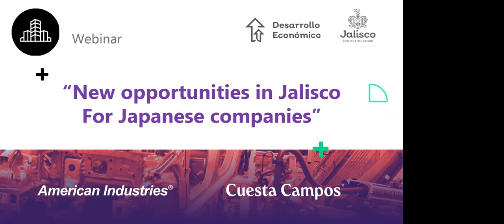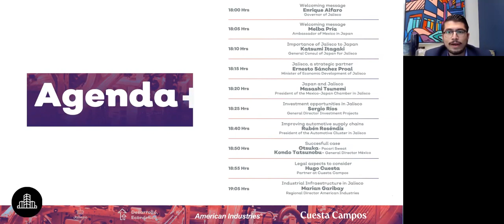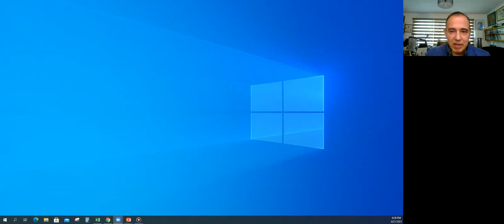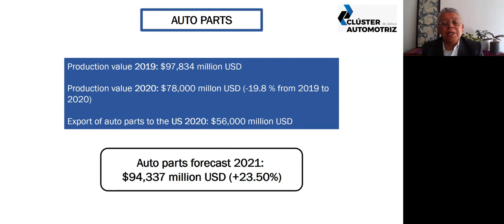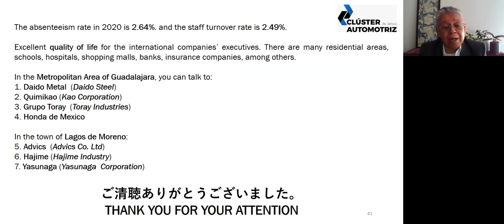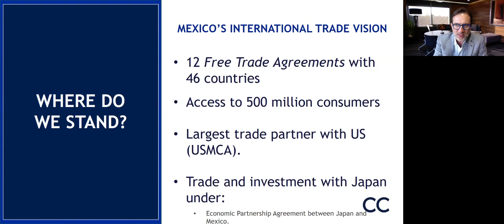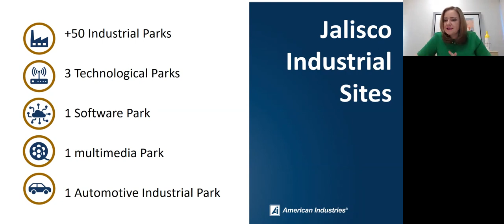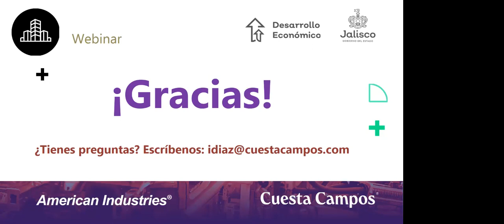Cuesta Campos and American Industries' Webinar "New opportunities in Jalisco for Japanese companies"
Over the last decade, Jalisco has become a strong key partner for transnational companies in their expansion projects in Mexico. Its range of industries along the region, as well as its innovation and technological advances, will provide your company the perfect resources to flourish nationally and overseas.

In this webinar, you will discover the new opportunities Jalisco has to offer, as the strategic alliance between Mexico and Japan grows, multiplying their mutual benefits.

Join us and find out all of the many qualities Jalisco has to captivate you